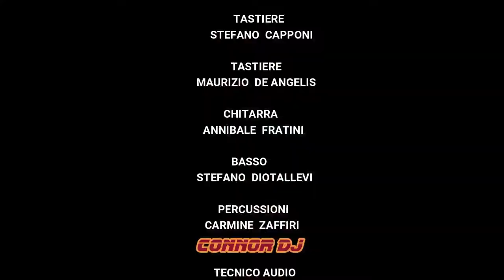Well'Fargo E ORA MI MANCHI 1989 primo 45 giri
Well'Fargo 1989 primo 45 giri con Castelli piero... Roberto Berardini.. Stefano Diotallevi... Carmine zaffiri... Stefano Capponi... Riccardo Ceccarelli. Annibale Fratini. Gianni Marcucci. Domenico Sacripanti